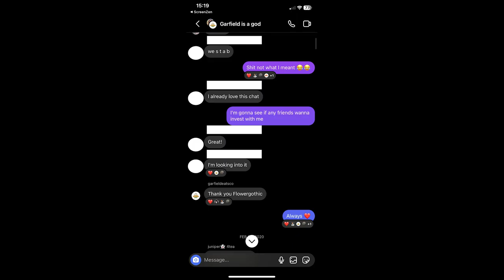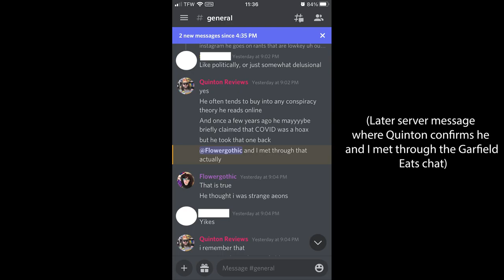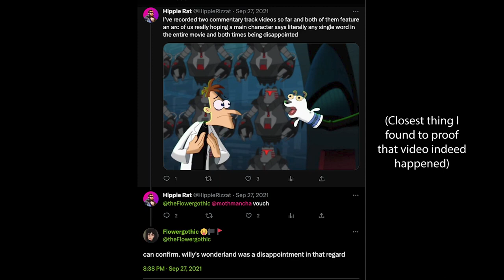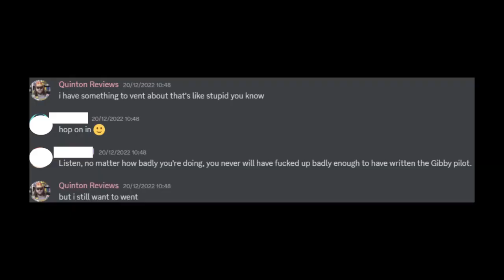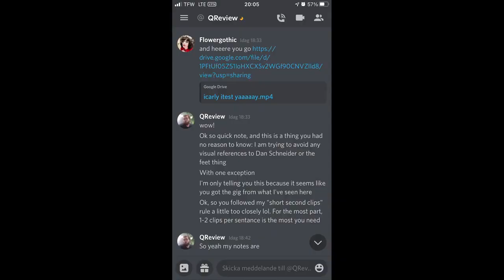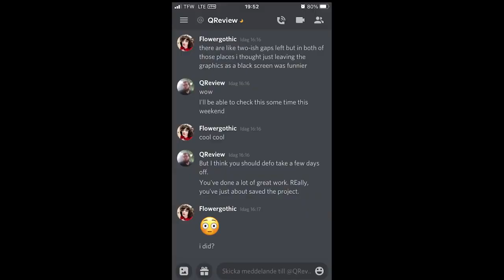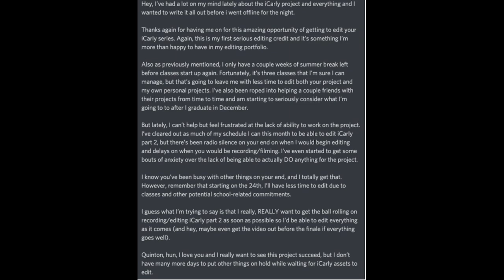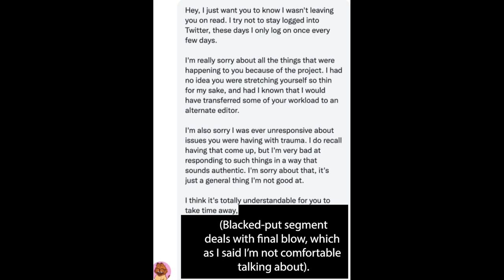My experience with Quinton Reviews...